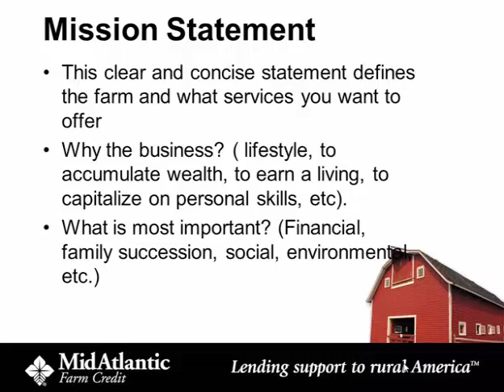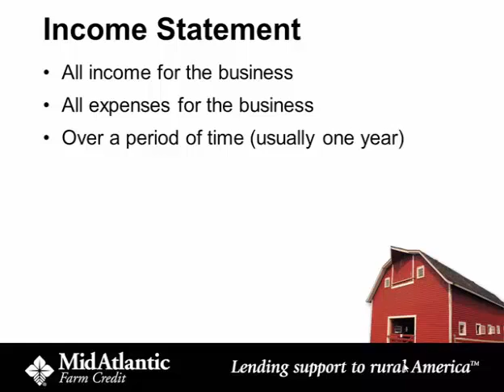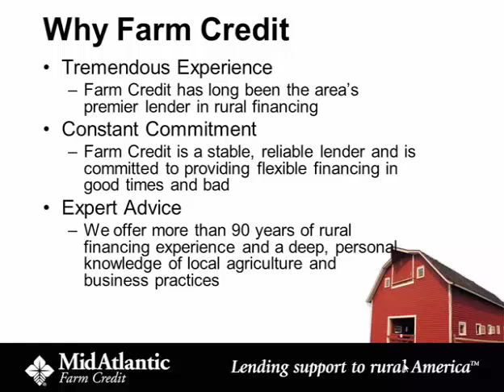Presentation - So You Want a Loan?